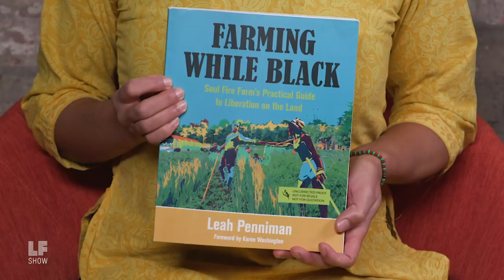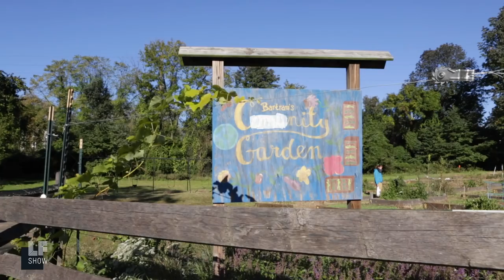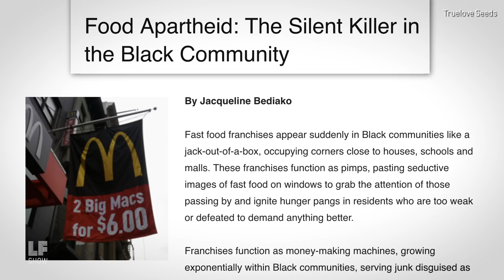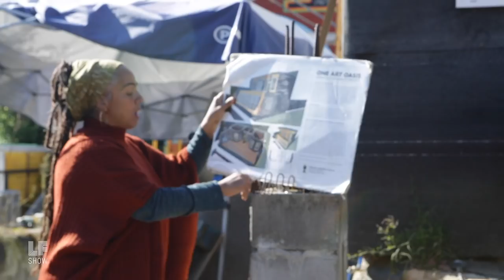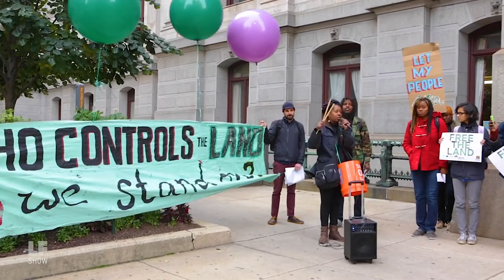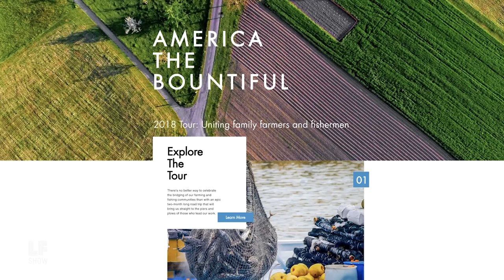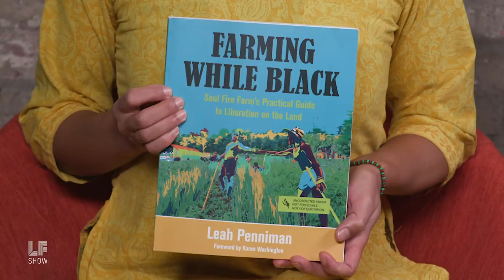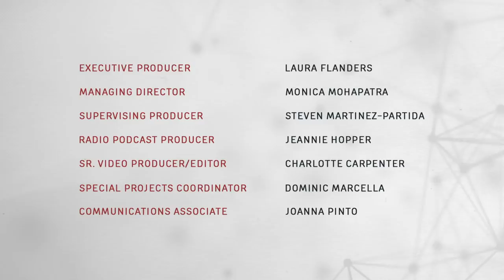Food Justice Is About Everything We Do: Leah Penniman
Where do we begin to think about food? Is it about how we grow it, how we eat it, or who has access to it? Isn't it all of it? However you put it, food is as political as it gets. Today, we'll hear from farmers, organizers, workers, and seed-keepers who all attended the NESAWG conference on food justice in late October.

Among them, Leah Penniman whose beautiful new book, "Farming While Black: Soul Fire Farm's Practical Guide to Liberation on the Land," is out now.